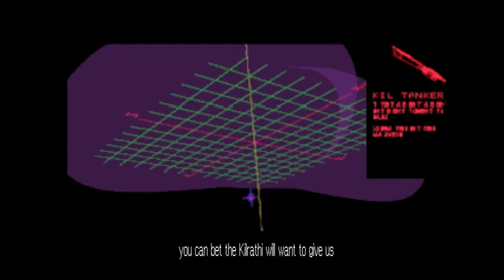Luke, Biff and the Giant Space Lion Pt 11 - "Forever Isn't Long Enough" is not available in shops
Join me for more Low-Poly, High-Octain action as we once again delve into the world of Wing Commander III.  I make an attempt at a tie in single, criticise Vaquero over his potty mouth and we meet an Admiral who definitely isn't the villain.As always leave any comments here or contact me @PieMan70 on twitter.If you are interested in Chris Robert's new project Star Citizen my friend Alan Stevenson has managed to play a little on his channel